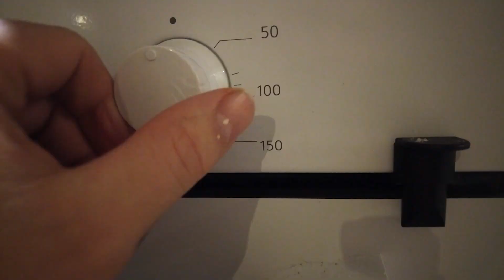JOUDUIN LEIPOMAAN SUUSSA SULAVAA LEIVOSTA. MITÄHÄN SIITÄ OIKEIN TULIKAAN?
Tällä videolla joudun erikoisesta syystä leipomaan. Päätin vaimoni innostuksesta tekaista jäälauttaleivokseksi kutsuttua leivosta. Katso video, niin saat nähdä, mitä siitä tulee?

Ja raaka-aineet kaupasta